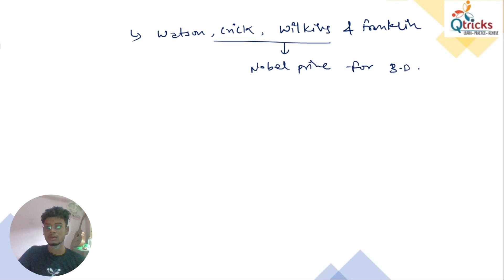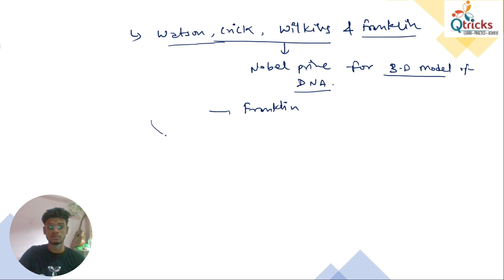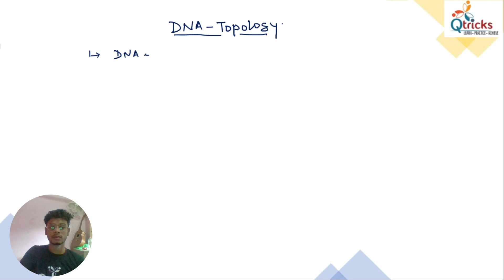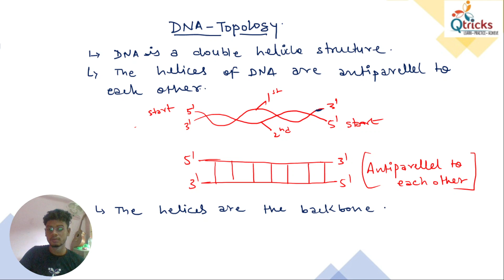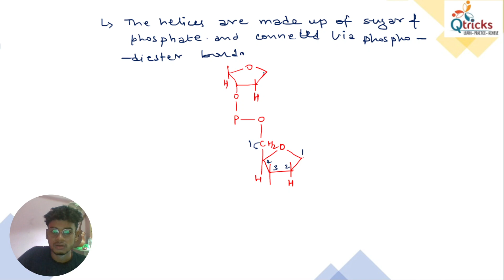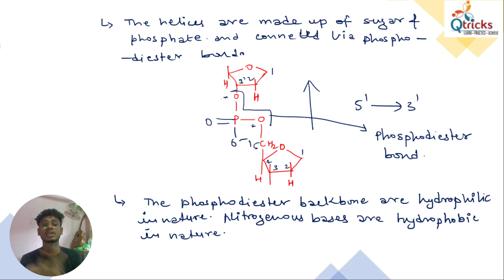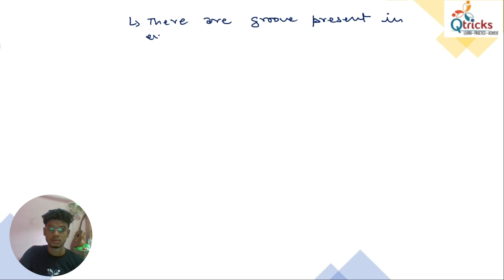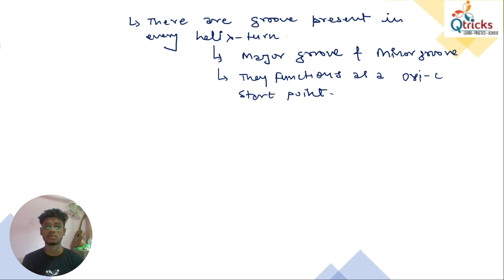DNA topology | watson and crick model of DNA | MSc Zoology 1st sem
Denaturation of DNA and renaturation kinetics part - M.Sc. 1st Sem Zoology | Qtricks

M.Sc. 1st Sem Zoology | Genome Structure & Orgnisation | Zoology | Qtricks
zoology MSc 1st sem
Msc zoology
Msc Zoology in hindi
MSc zoology
BSc Zoology
BSc Zoology
MSc zoology kumaun university
Msc zoology ssj almoda university
Msc zoology garwal university
msc zoology by pranay mandal
msc zoology by Qtricks
Qtricks higher education
Qtricks
Qtricks 2.0
DNA topology
watson and crick model